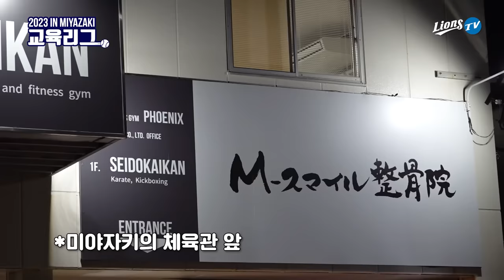"넌 진짜 T 200%다.."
웨이트장에 찾아갔는데 갑자기 열린 무분별토크쇼
카메라만 보면 말이 없어진다고 했지만 오디오가 비지않았습니다..